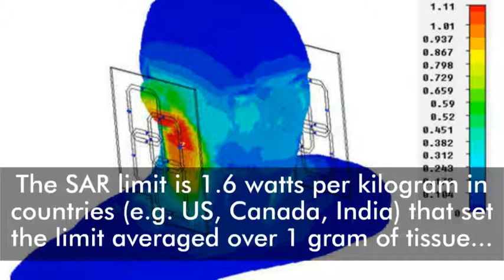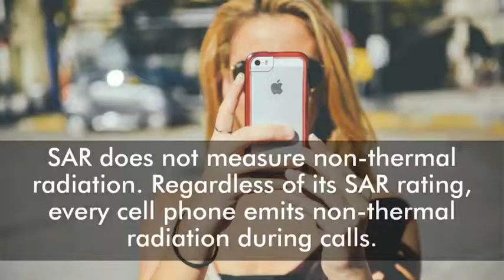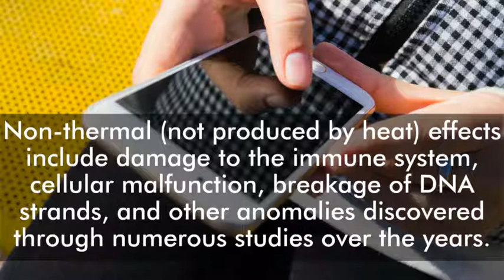iPhone 6s Radiation (SAR) Level & Radiation Protection Solutions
- This video presents the Apple iPhone 6s Radiation (SAR) values. Is the iPhone 6 “safe,” and what are some radiation protection measures you can do to reduce the potentially negative effects of the radio frequencies emitted by the phone?

The iPhone’s (or any cell phone’s) radiation level is measured in terms of Specific Absorption Rate or SAR. SAR is a measure of the rate at which energy is absorbed by the body when exposed to a radio frequency (RF) electromagnetic field such as when making a call with the cell phone. It is defined as the power absorbed per mass of tissue and measured in units of watts per kilogram (W/kg). SAR is usually averaged either over the whole body, or over a small sample volume (typically 1 g or 10 g of tissue.)

The SAR limit is 1.6 watts per kilogram in countries (e.g. USA, Canada, India) that set the limit averaged over 1 gram of tissue and 2.0 watts per kilogram in countries (e.g. Europe) that set the limit averaged over 10 grams of tissue.

Here are the SAR values for the iPhone 6s smartphone…

For countries that employ the 1.6 W/kg (over 1g) SAR limit:
Model A1633, A1688, A1691, A1700 - Head: 1.14 Body: 1.14

For countries that employ the 2.0 W/kg (over 10g) SAR Limit:
Model A1633, A1688, A1691, A1700 - Head: 0.87 Body: 0.98

So, is the iPhone 6s smartphone "safe" if its SAR ratings are under the official guidelines? Well, it's not that simple.

SAR does not take into account the non-thermal effects of radio frequency radiation. Every cell phone or smart phone emits non-thermal radiation regardless of the SAR value. The current exposure safety standards are mainly based on the thermal effects of the phone. Scientific research has shown that non-thermal effects are more harmful than thermal effects.

Effects of non-thermal (which means, “not produced by heat”) radiation include: damage to the immune system, cellular malfunction, breakage of DNA strands, and other anomalies discovered through studies over the years.

The most effective electromagnetic radiation protection you can have for your iPhone (or any other mobile phone) is one that reduces or minimizes the non-thermal effects. These devices may include: the gia cell guard (a cell phone radiation protection with patented MRET-shield technology), gia cell guard case (a mobile phone radiation protection case), and the gia air tube headset.